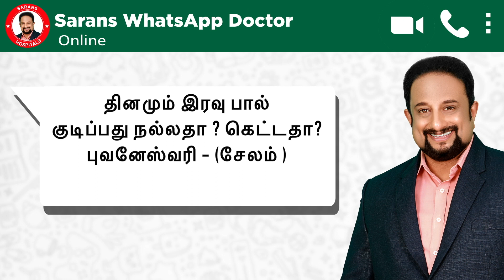தினமும் இரவு பால் குடிப்பது நல்லதா 🤔 கெட்டதா ? | Having Milk At Night Is Good or Bad?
We are one of the best hospitals in Tamil Nadu. We don’t treat our patients with a single system. We integrate Siddha, Ayurveda, Homeopathy, Electrohomeopathy, Unani, and Nature Cure. Our integrated treatment depends upon the illness, constitution, age, acceptability, and parameters observed. The patients were taught the special yoga and excellent diet therapy that are needed to cure the illness.